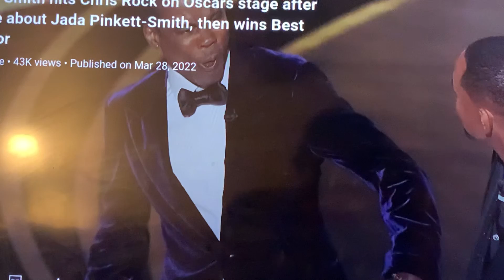Will Smith bitch slapped out of Chris Rock #2022 Oscar’s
Will Smith slap the crap out of Chris Rock.